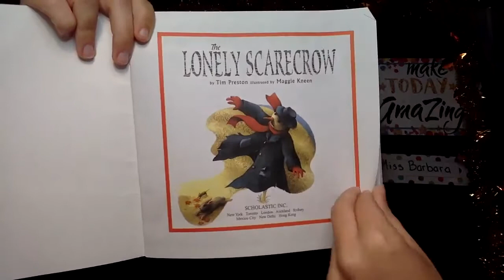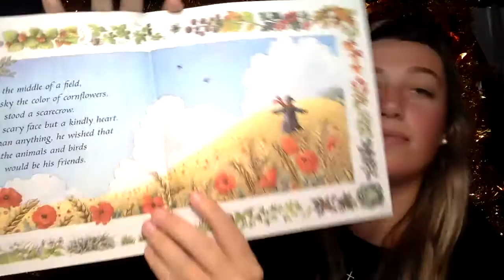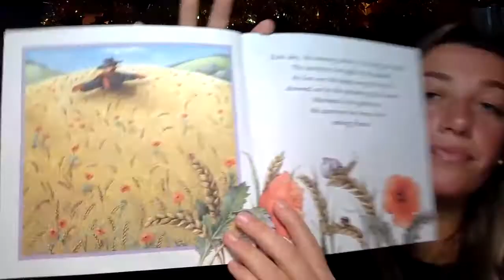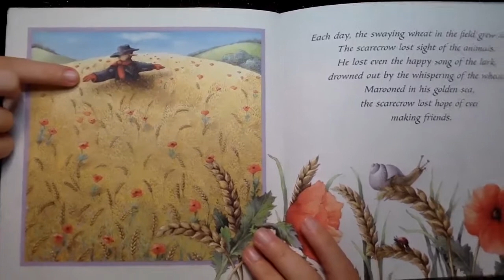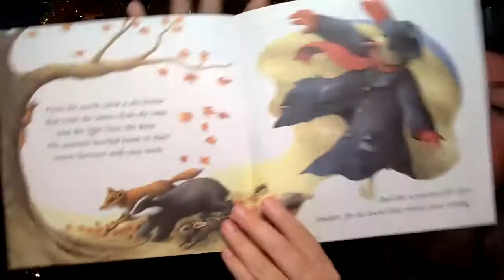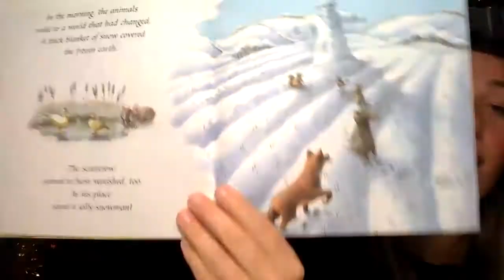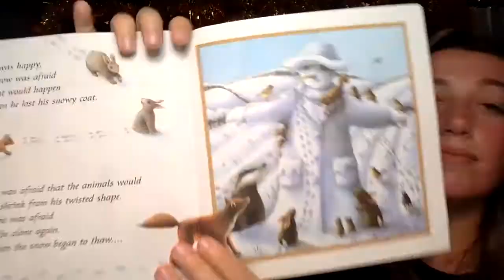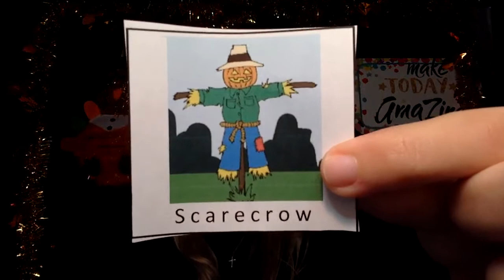Story: The Lonely Scarecrow